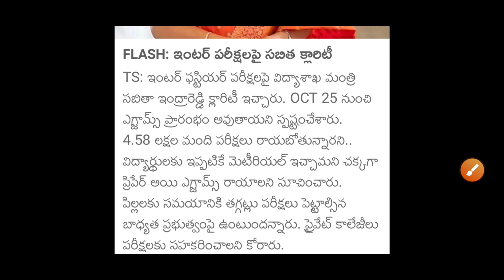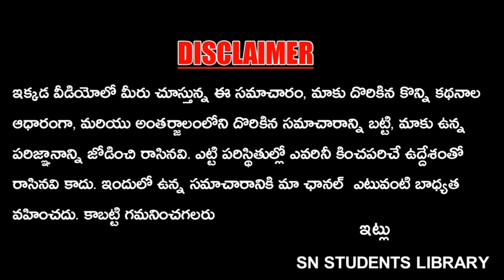GOOD NEWS || TS INTER EXAMS LATEST NEWS 🗞️|| SN STUDENTS LIBRARY